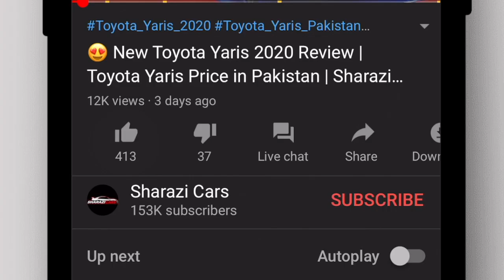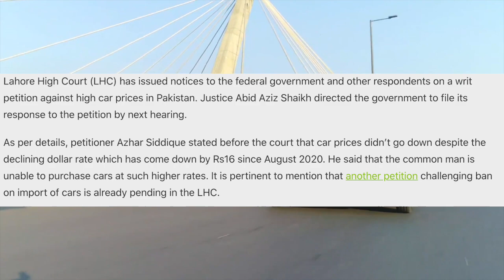LHC Issues Notice to Government Over High Car Prices | Will car prices reduce in Pakistan?